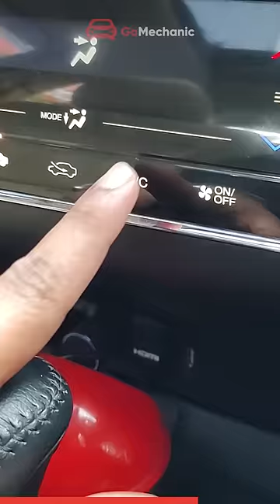ECON Button का असली Use🌿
So, you drive a Honda Automatic? then, you must have seen (or used) the ECON feature very popular in Honda Cars. But do you know what the ECON button does when you activate it? Watch this short to know more...
We Are Super Social ❤️
Presenter/Scripting: Akshat Ajeya
Editor/Graphics: Akshat Ajeya
🎥 Equipment & Gears
• Camera: Nikon D5300
• Lens: Nikon Nikkor 35mm 1.8G Prime
• Godox SL60W X2 (With Softbox Octa)
• Amazon Basics 60-Inch Aluminium Tripod
• Rhode Wireless GO 2